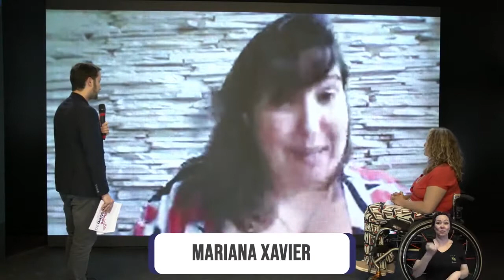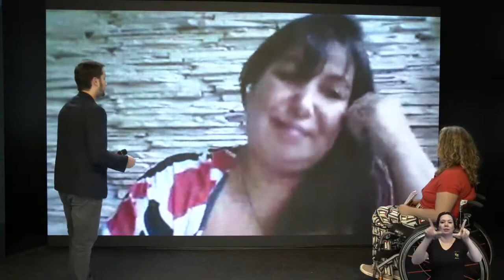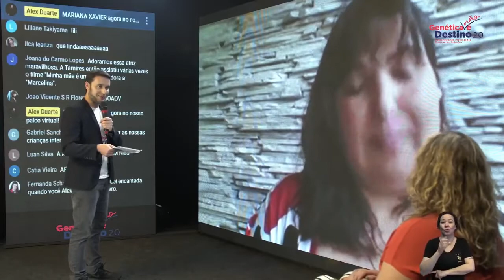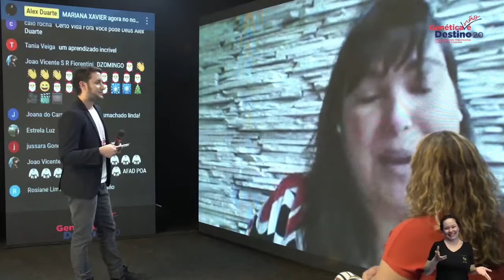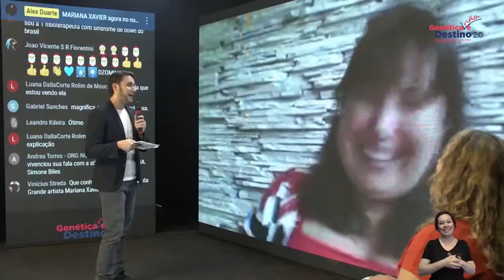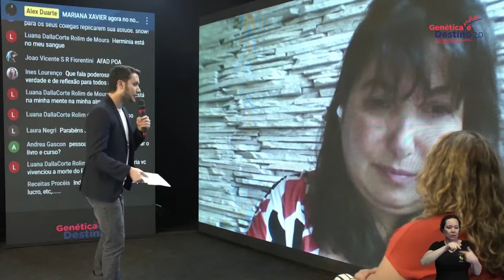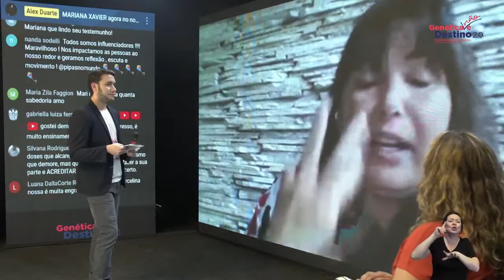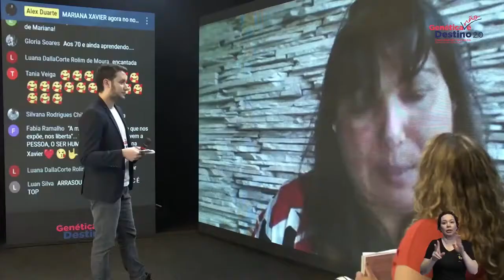Mariana Xavier- Genética não é destino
Mariana Xavier é atriz e apresentadora brasileira. Em 2013, estreou em todos os países como Marcelina, do filme “Minha Mãe É Uma Peça”, com
quase 5 milhões de espectadores. A continuação, estreou em dezembro de 2016 com audiência de quase 10 milhões! Mariana Xavier também é uma das quatro principais atrizes do filme “Gostosas, lindas e sexies” (2017). Mariana se dedica ainda ao seu canal no YouTube, que já tem mais de 500 mil inscritos. Seu último trabalho na TV foi como Biga, secretária
que se tornou modelo plus size em “A Forçar do Querer” (TV GLOBO), de Gloria Perez, sua estréia no horário nobre. Em 2017, Mariana também brilhou no quadro “Dança Dos Famosos”, no “Domingão do
Faustão”.